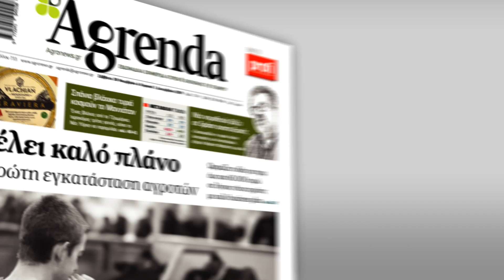Agrenda Σάββατο 7 Δεκεμβρίου 2019